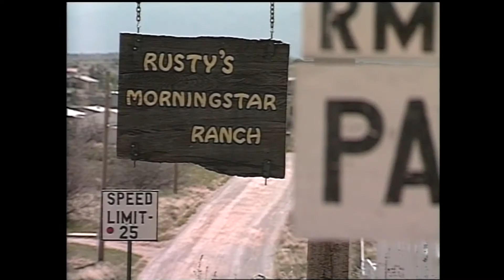Rusty's Morningstar Ranch KPNX 1997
Carolyn Mungo and Rob Macey